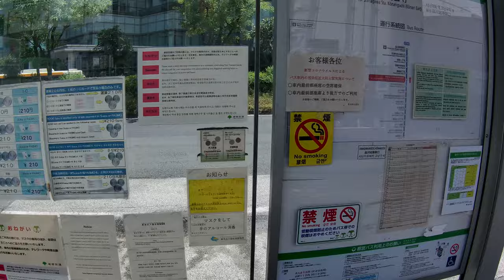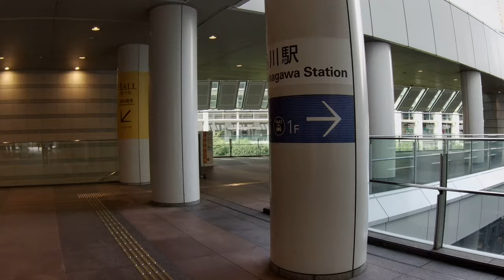Walk from JR Shinagawa Station to Tokyo Immigration Bureau 【4K】品川駅～東京入国管理局ウォーキング | 步行東京